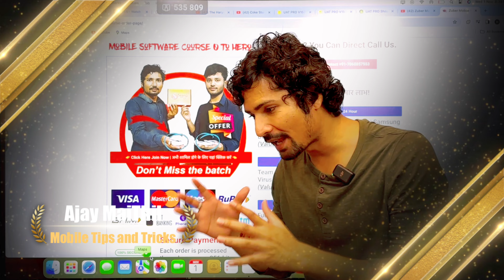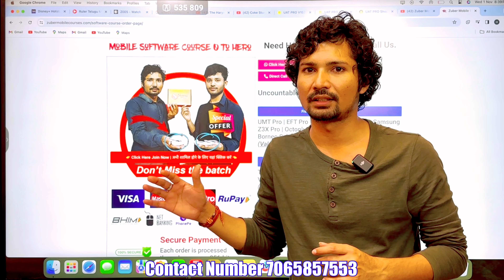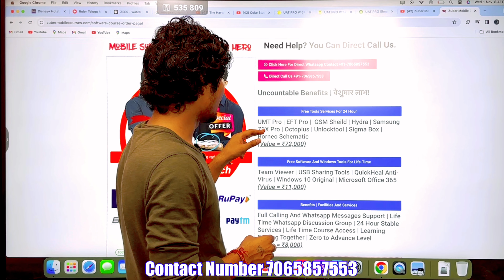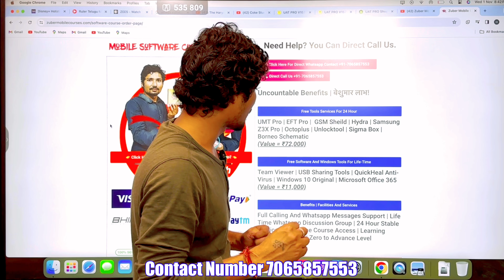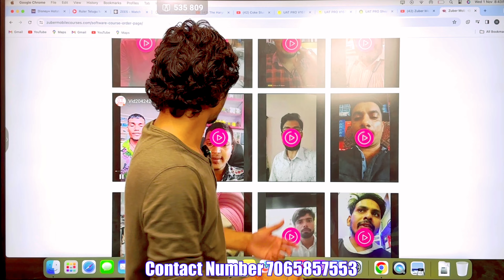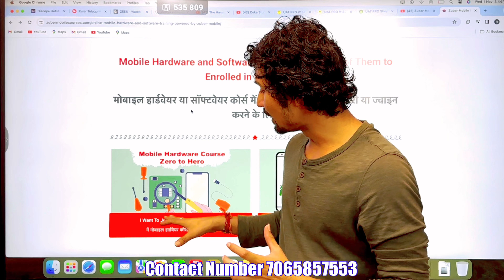3 Months Software Tools FREE Oppo Vivo Realme Samsun* FRP PIN PATTERN 💥💥💥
3 Months Software Tools FREE Oppo Vivo Realme Samsun* FRP PIN PATTERN 💥💥💥

Zuber Mobile Software Online Course Zero to Hero Diwali Offer Limited Time

All Tools Must (UMT Pro) (Eft Pro) (Gsm Shield) (Hydra Tool) (Samsung Z3X) (Octoplus Box) (Borneo Schematics)

Join Now Click Above Link

Zuber Mobile Courses App

Zuber Mobile Software Course Video Through Step By Step
Full Support